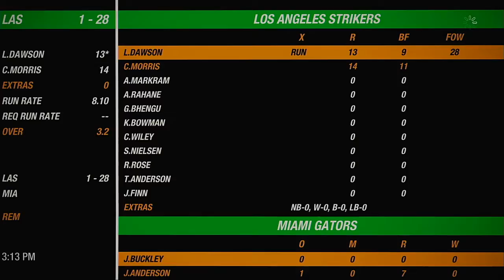NACO Spring 2020 Season Match 8 Los Angeles Strikers VS Miami Gators